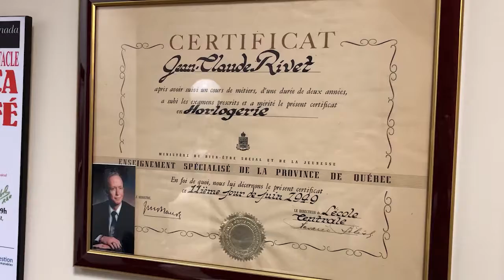Derrière le comptoir de la Bijouterie Rivet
Une perle cachée à Saint-Lambert, la Bijouterie Rivet, depuis plus de 30 ans. Rencontrez Carmen Rivet, gemmologue qui vous accueillera dans sa bijouterie familiale et saura vous offrir un service personnalisé. Création, réparation, évaluation de bijoux et beaucoup plus. Consultez leur site web pour plus de détails

Merci Lumina Conseil pour cette vidéo formidable pour la campagne d'achat local derrièrelecomptoir.